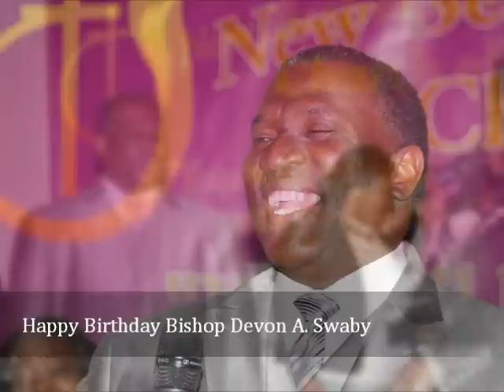NBICOG120912.wmv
Speaker:  Rev. Junior Tucker